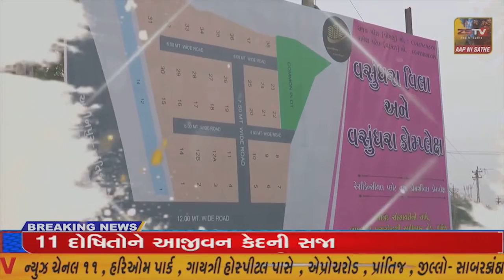છોટાઉદેપુર જિલ્લાની 1400 જેટલી આશા વર્કર અને 150 થી વધુ ફેસિલેટર બહેનો ને છેલ્લા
છોટાઉદેપુર જિલ્લાની 1400 જેટલી આશા વર્કર અને 150 થી વધુ ફેસિલેટર બહેનો ને છેલ્લા છ માસથી તેમણે કરેલ કામગીરી નું મહેનતાણું ન મળતા જિલ્લાની આશા વર્કર અને ફેસિલેટર બહેનો મોટી સંખ્યામાં જાગનાથ મહાદેવ મંદિર ખાતે એકથી થઈ હતી//ZSTVNEWS//